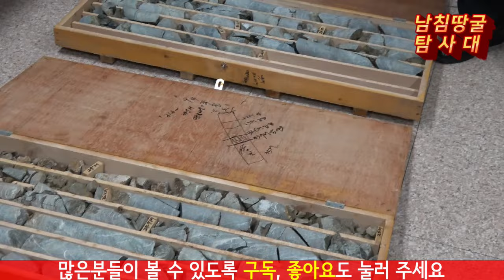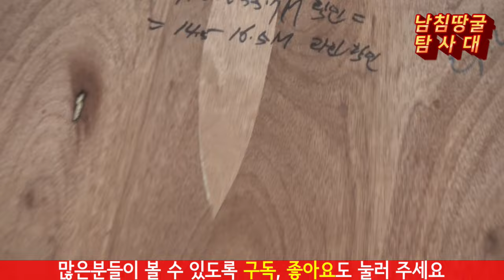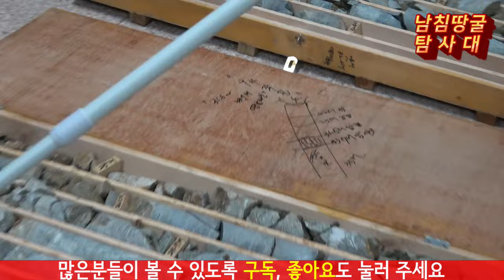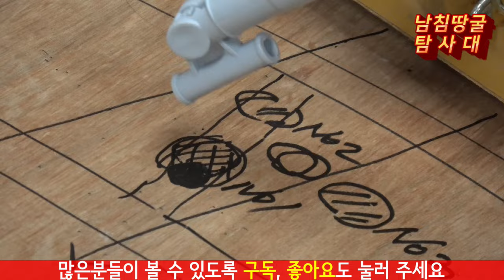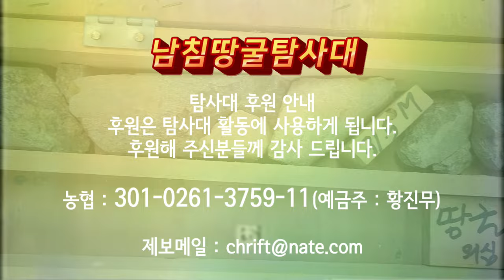코아에서도 드러난 땅굴